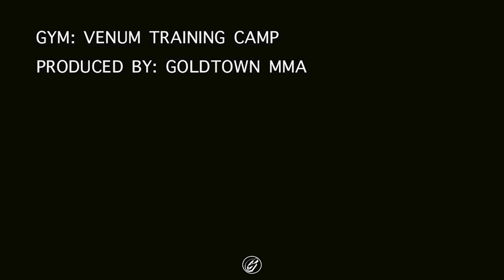Lamsongkram 🥊 | Muay Thai Padwork #8 🏆